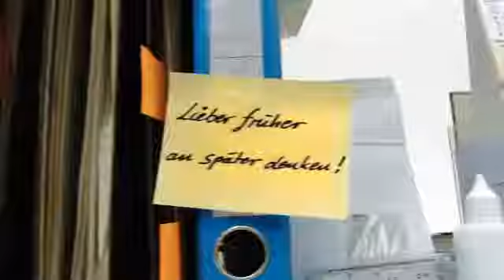Altersvorsorge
"Lieber früher an später denken." Altersvorsorge einfach erklärt.